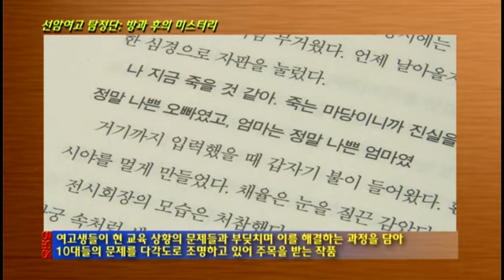[온북TV] 선암여고 탐정단: 방과 후의 미스터리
'대한민국 디지털 작가상 대상' 수상작가 박하익의 작품
여고생들이 현 교육 상황의 문제들과 부딪치며 이를 해결하는 과정을 담아
10대들의 문제를 다각도로 조명하고 있어 주목을 받는 작품